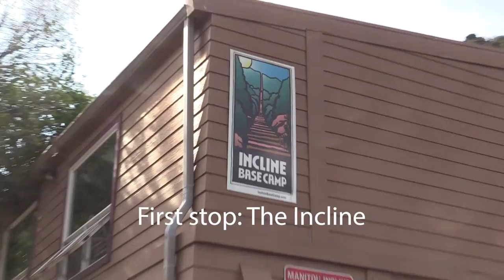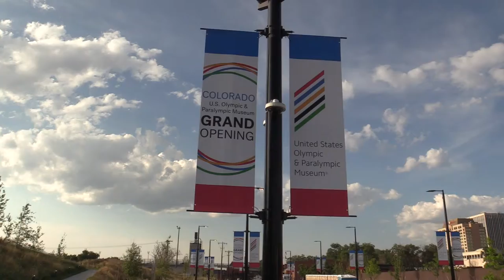Colorado Springs Tour with Carter Surofchek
Local junior Carter Surofchek takes us on a tour of his favorite places in Colorado Springs, site of the 2021 Colorado Springs Junior by Centura Health. The tour makes stops at the famous Incline hiking trail, the Garden of the Gods, the new Olympic Museum, the U.S. Olympic and Paralympic Training Center and the historic Broadmoor Hotel.